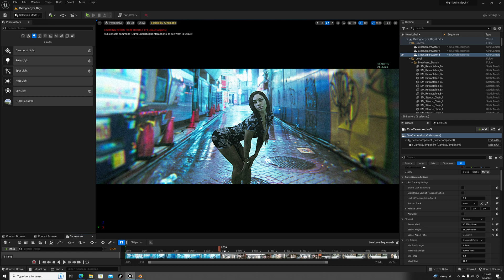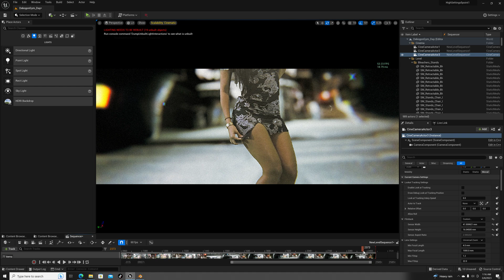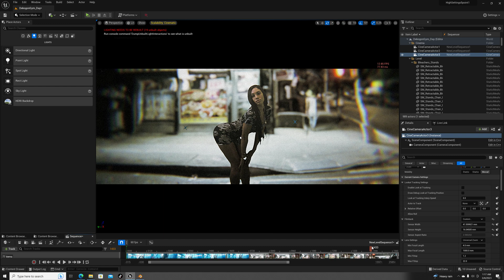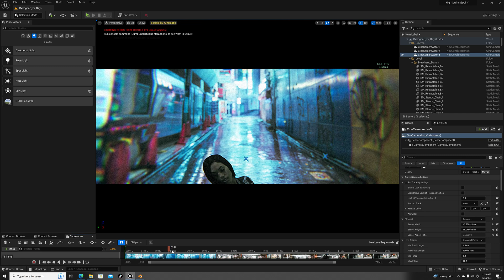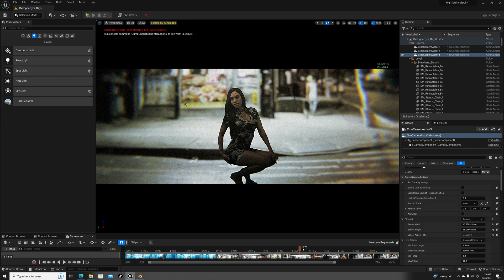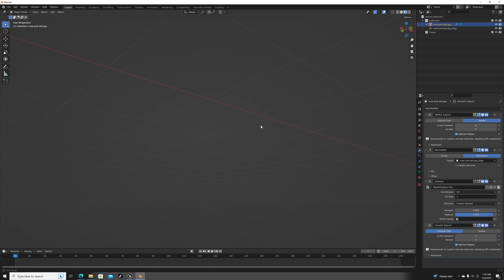Depth Map Testing in Unreal Engine 5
Testing some greenscreen footage on some depth maps in unrealengine5
Went from nerfstudio Testing to blender depth map and exported as an fbx